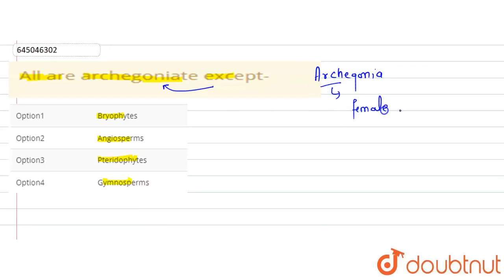All are archegoniate except- | CLASS 12 | PLANT KINGDOM | BIOLOGY | Doubtnut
All are archegoniate except-
Class: 12
Subject: BIOLOGY
Chapter: PLANT KINGDOM
Board:NEET

👉 Have Any Query? Ask Us.